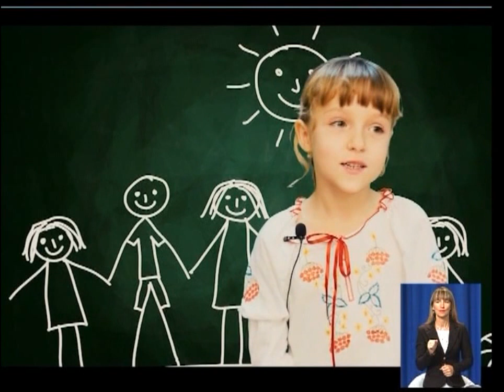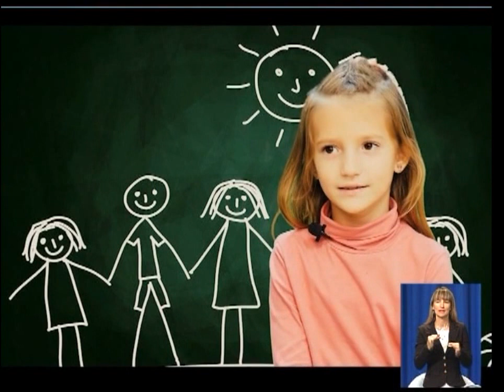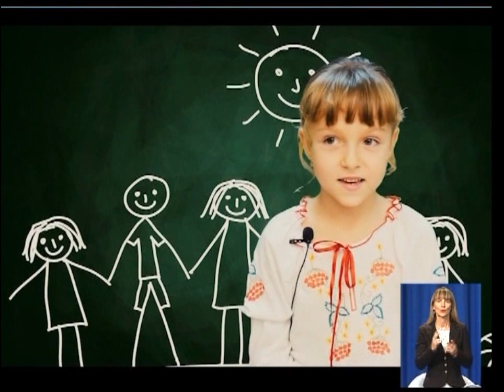4.01 Чудесный канал с Александрой